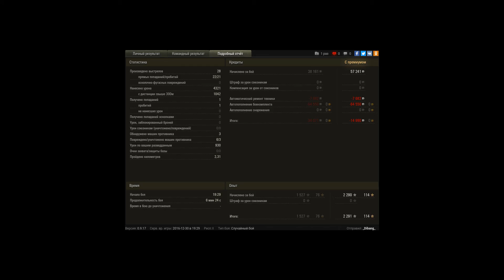T49, Тундра, Стандартный бой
Игрок: _Dibang_ [SARB]